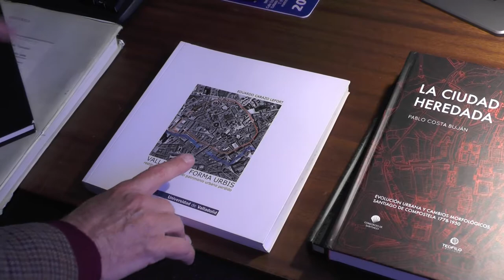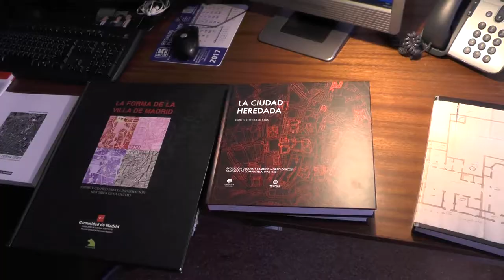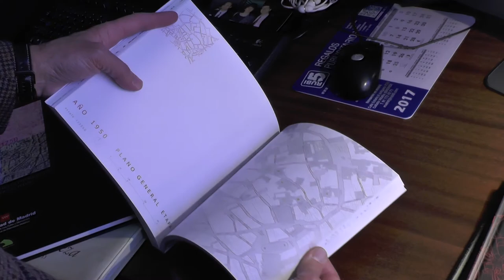I Foro Reconstitución Gráfica de la Ciudad Histórica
El viernes 22 de abril, en horario de mañana, se celebrará en formato bimodal (presencialmente en la Escuela Técnica Superior de Arquitectura de Valladolid, y a través de videoconferencia) el I Foro “Reconstitución Gráfica de la Ciudad Histórica”, organizado por el IUU en el marco de su convenio con el Ayuntamiento de Valladolid, y coordinado por Álvaro Moral García (UVa). Se trata de un primer encuentro entre investigadores de distintas universidades españolas sobre la reconstitución gráfica de la ciudad histórica, y tiene como objetivo principal establecer un punto de inflexión en el debate sobre los distintos sistemas de representación gráfica que se vienen aplicando a las arquitecturas desaparecidas y a la genealogía de la forma urbana a través del dibujo.